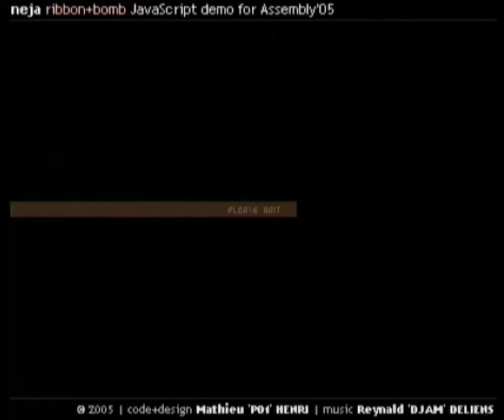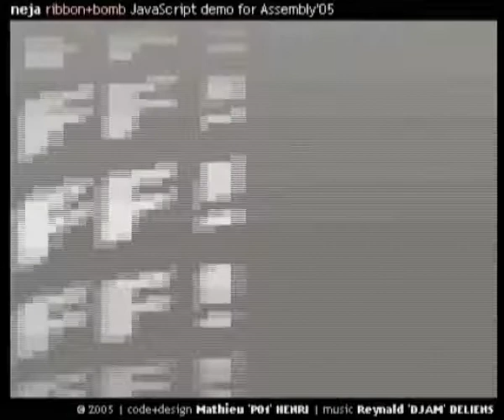Neja by ribbon + bomb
Assembly 2005 Browser demo competition entry, 4th place.

Title: Neja
Author: ribbon + bomb